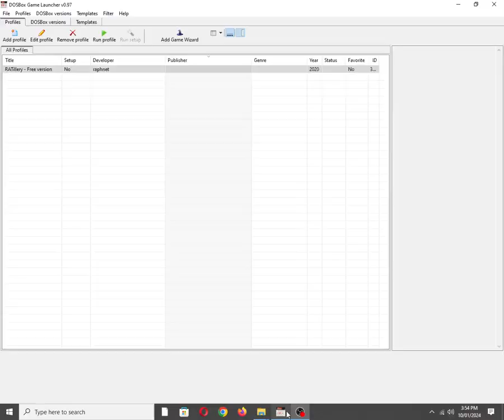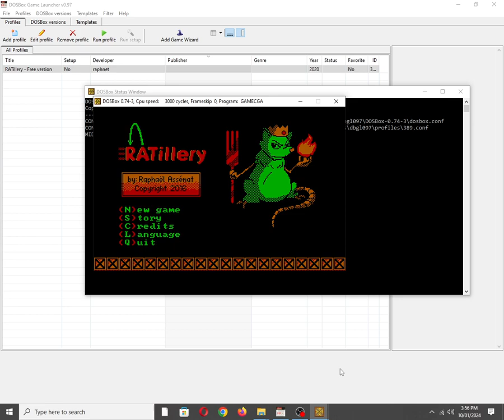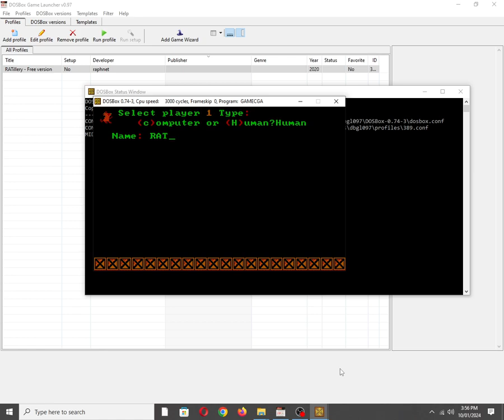RATillery - Free version [MS DOS] Some Music on IBM PC Speaker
Itch.io description:
RATillery is a simple artillery game inspired by gorillas. In RATillery, two fireball-throwing rats fight atop stacks of crates in a warehouse.

Carefully written in pure assembly to run even on early PCs, with our without DOS. Also runs fine in DOSBox.

Features:

    For one or two players.
    Playable alone against the computer.
    Bilingual: English and French.

System requirements:

    CGA-compatible graphics adapter or Tandy video adapter.
    Memory: 128 Kb (CGA version), 256 Kb (Tandy version).
    Disk space: 64 Kb.
    Operating system: DOS is optional (PC booter version also available).

Physical edition:

A physical edition of RATillery, including a box, the game on floppy and a set of postcards can now be ordered from Côté Gamers.

The game itself is a new version with many improvements over this free version:

    VGA 256 color suport (320x200)
    VGA 16 color support (640x480)
    AdLib, OPL2LPT and Tandy sound support
    In-game timer (those who thing too much loose their turn!)
    Training mode (get better through challenges)
    A much stronger AI adversary (for playing alone)

Also available on:
Vanillo: ✅☑✔
COS.TV: ✅✔☑